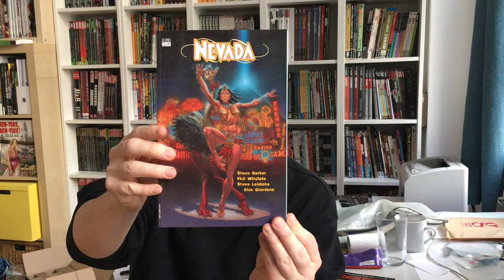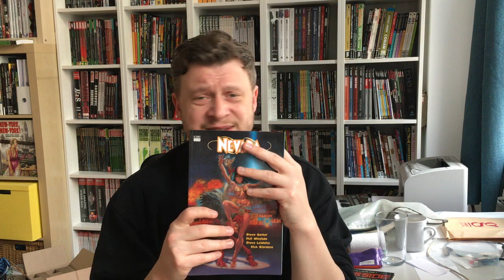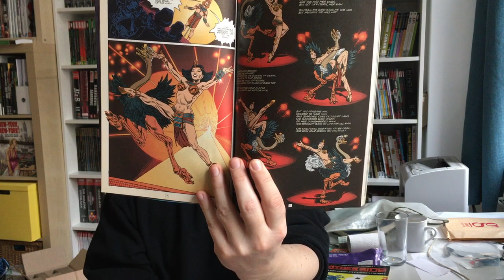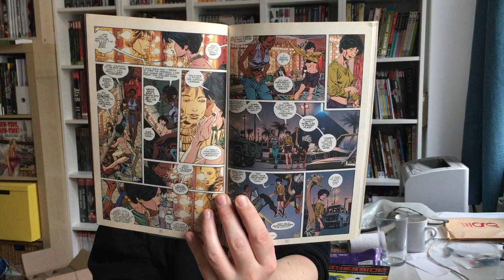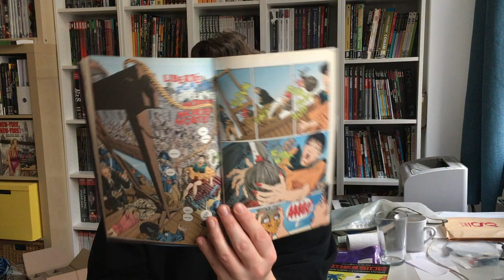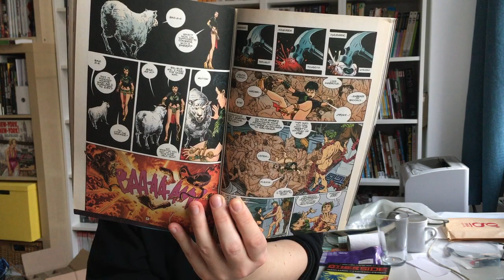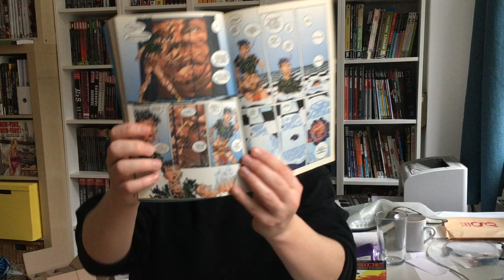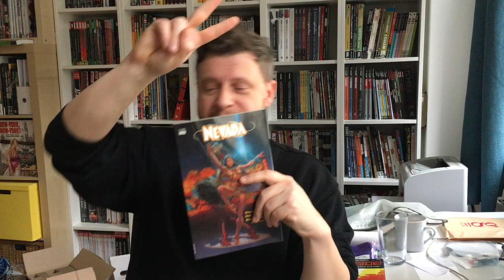Lost Gems of Vertigo Comics Ep #1: Nevada by Steve Gerber & Phil Winslade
Hey there. This is a new series of videos that I will do, in which I want to (re)discover some of less known gems in Vertigo's rich publishing history. Hope you enjoy it.